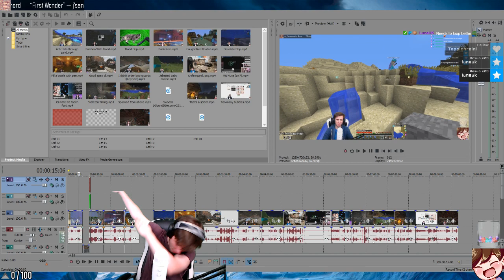23 Months And 23 Dabs (And One For Luck)